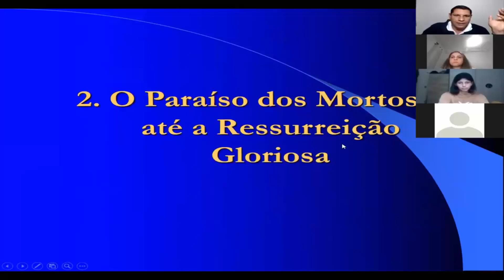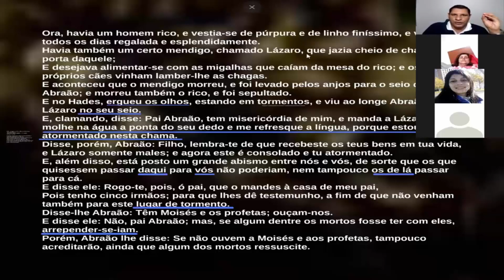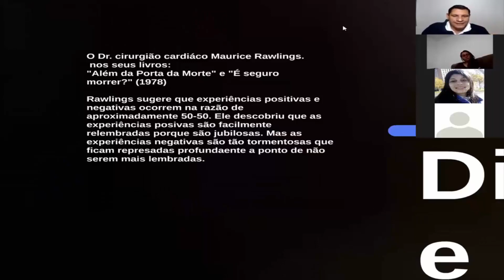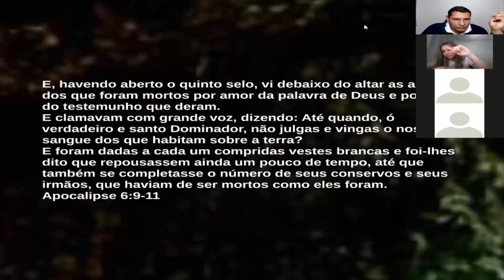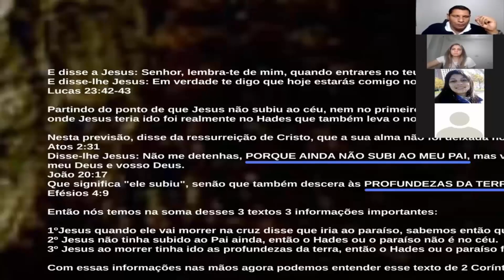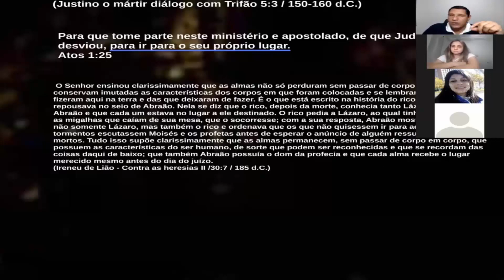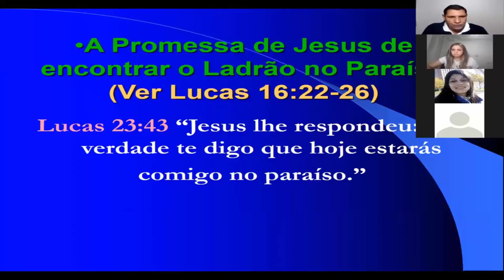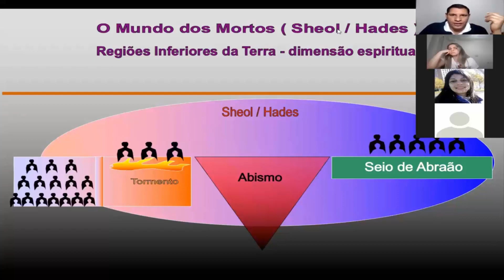394 - Para a onde vai a alma pós morte "A fé da igreja Primitiva".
Seja membro deste canal e ganhe benefícios:
Para quem quiser contribuir com o canal com o coração generoso:
Nome: Ygor da Silva Guerreiro
Caixa Poupança
Agência: 0889
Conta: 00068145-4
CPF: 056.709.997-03